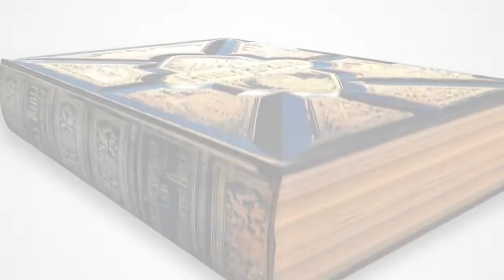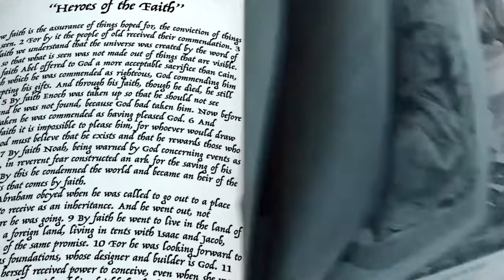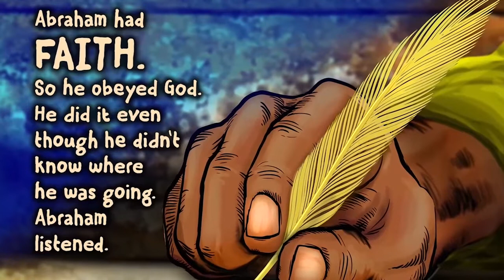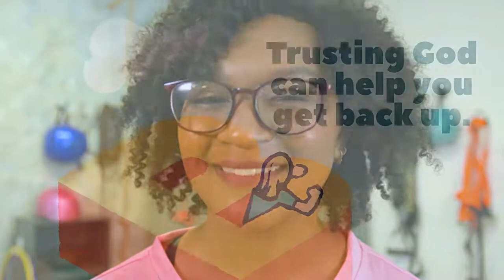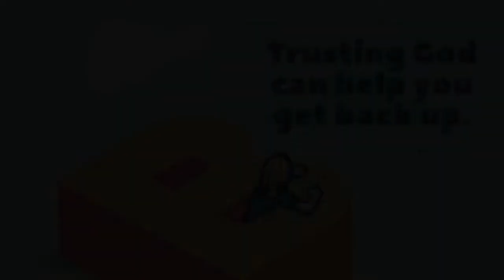5.22.2022 K-5th Grade GoKids Service